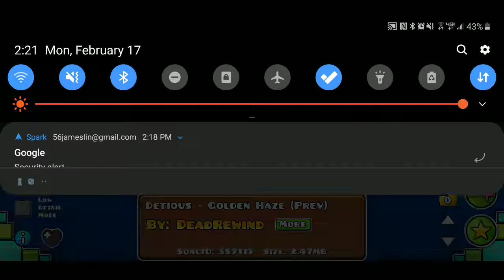Fading | Tryken | Geometry Dash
This level is good when you look at it, but playing it can be a bit hard. Personally, I struggled with the drop with after about 29 attempts I beat it. Keep in mind that this is mobile footage so the aspect ratio should be a bit wonky

Design 7/10
Gameplay 8/10
Easy to Read 7/10
Difficulty 2/10 (For me)
All in all 7/10